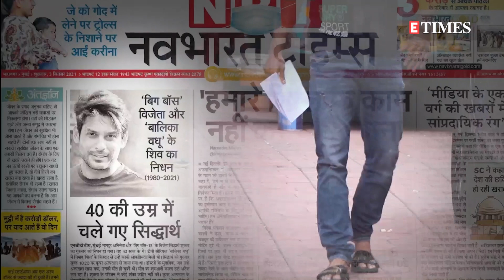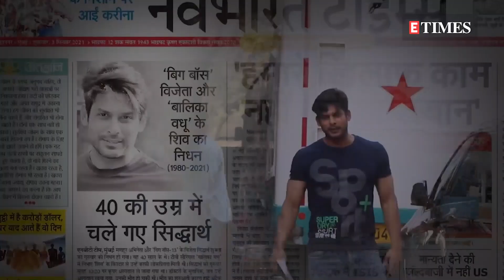Late Sidharth Shukla and Shehnaaz Gill’s throwback video leaves fans emotional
Sidharth Shukla, a dashing, young face, an ace bodybuilder and a popular Television face left his millions of fans in a deep shock with his unfortunate and sudden demise in the month of September, 2021. Siddharth left for his heavenly abode on September 2, 2021 due to a sudden heart attack. While millions of fans and industry are still reeling from this shock, Siddharth is often remembered in throwback videos shared by fan pages. Now another video of the late actor is surfacing on social media which is shared by a paparazzi. Reportedly the video was shot last year in Chandigarh, featuring his best friend and rumoured girlfriend Shehnaaz GIll. While the video shows glimpses of Sidharth from his Chandigarh trip, what caught netizens' attention was his dance rehearsal with Shehnaaz. T